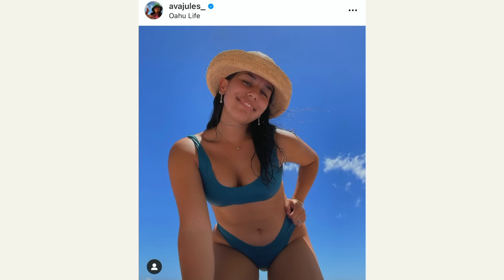a *super cute* Summer Clothing Haul 2021 🌟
a *super cute* Summer Clothing Haul 2021 try-on - ahh yes the annual haul is here. Links to everything are below!